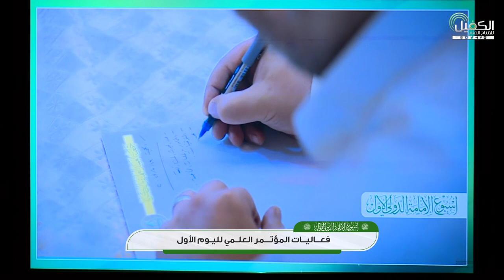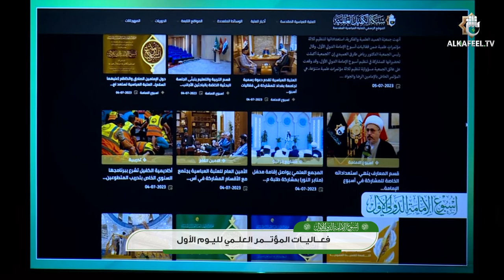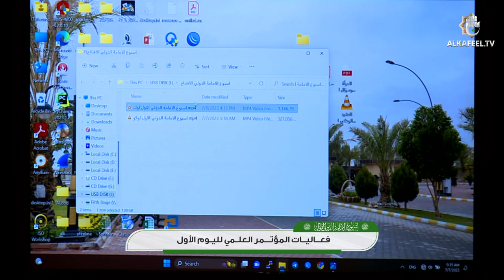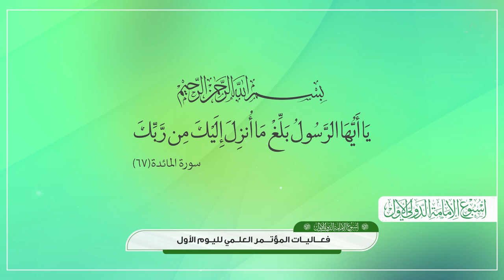فعاليات المؤتمر العلمي لليوم الاول ضمن برنامج أسبوع الإمامة الدولي - الجلسة البحثية الاولى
أطلقت الأمانة العامة للعتبة العباسية المقدسة، فعاليات أسبوع الإمامة الدولي الأول بحضورٍ حوزوي وأكاديمي.
وتقيم العتبة العباسية فعاليات أسبوع الإمامة، تحت شعار: (النبوة والإمامة صنوان لا يفترقان) وبعنوان (الإمامة نظام الأُمّة).

1- فيسبوك..
2- تويتر..
3- التليجرام..
4- الانستكرام..